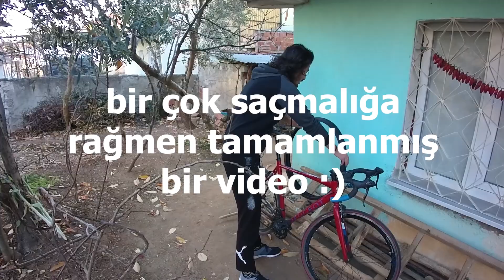Bisiklete Dış Lastik Nasıl Takılır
Merhaba arkadaşlar. Bu videoda "bisiklete dış lastik nasıl takılır?" sorusuna cevap verdik ve uygulamalı bir şekilde gösterdik. Umarım video sizler için faydalı olmuştur.

Video serilerime göz atmanızı da tavsiye ederim.